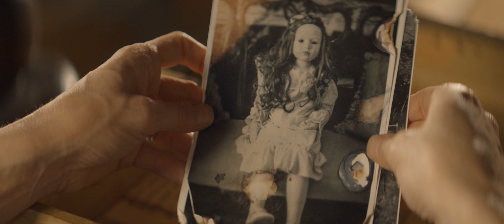A SAVANNAH HAUNTING Official Trailer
Shot on location at the haunted house that inspired the story, A SAVANNAH HAUNTING is based on real supernatural experiences director William Mark McCullough and his family endured in their Savannah home for decades. It chronicles the sinister forces trapped beneath the house and the turmoil wreaked upon the newest homeowners, the Rancourts, pushing the boundaries of their sanity and safety.